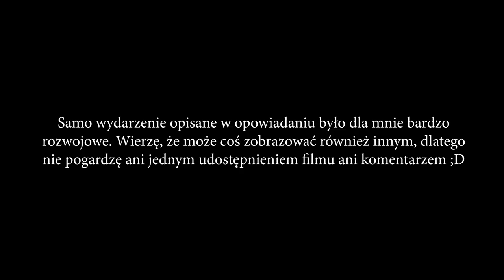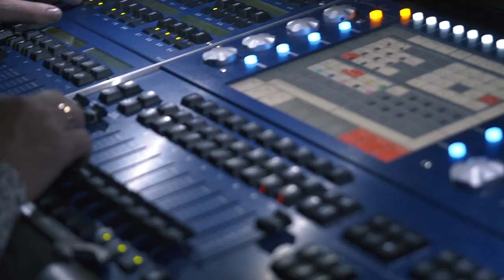Od YouTube'ra do prezentera TV - Opisuję swoje przeżycia! *mega stres*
-SKLEP - koszulki, bluzy, akcesoria, plany treningowe